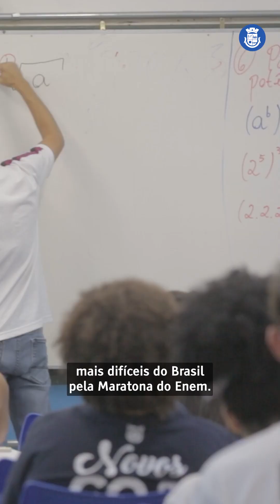Estudante da Maratona do Enem passa em Matemática na USP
Conheça como a mais nova universitária de Matemática da USP, Rafaela Cristina da Silva, moradora do bairro Suburbano, conseguiu passar em um dos vestibulares mais difíceis do Brasil, ela foi aluna da nossa Maratona do Enem! Que orgulho!!! Parabéns pela dedicação, Rafa!